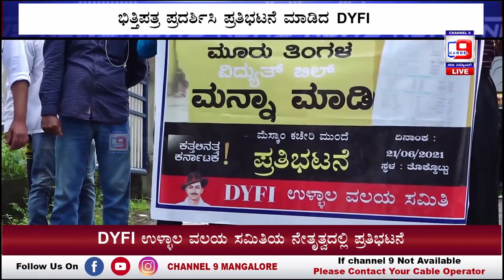DYFI ಉಳ್ಳಾಲ ವಲಯ ಸಮಿತಿಯ ನೇತೃತ್ವದಲ್ಲಿ ಪ್ರತಿಭಟನೆ